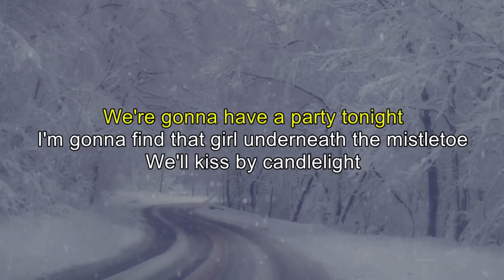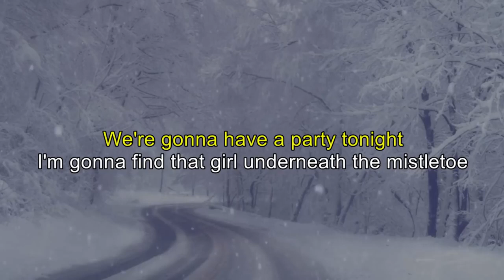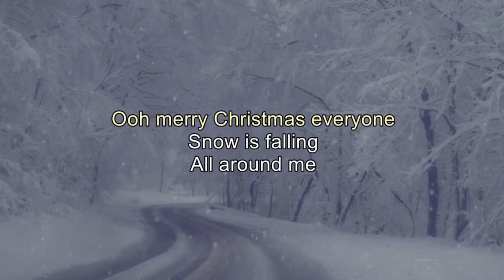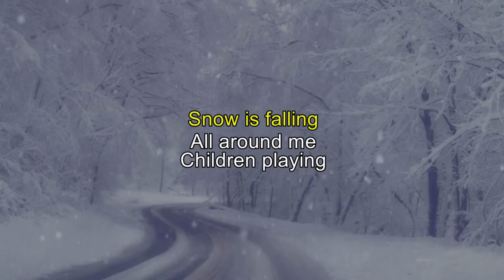Shakin' Stevens - Merry Christmas Everyone (Lyrics)